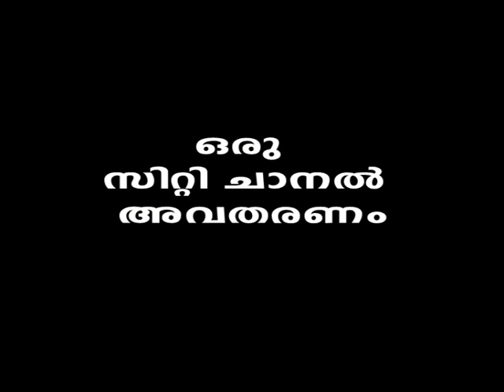208-RAMAYANA KATHAMRUTHAM EPISODE 8 PERIKAMANA SREEDHARAN NAMBOODIRI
Ramayana Kathamrutham , 8 out of 33 the episodes by Perikamana Sreedharan Namboodiri is a program,which includes talks on Ramayana harikatha , Ramayan parayan etc .This program has taken from City channel's daily ramayana series and has already been broad casting there parallelly.This humble attempt is to reach out the message of Ramayana to more viewers and to make them realise what our dharma really is and what Ramayana really aiming forward . രാമായണതത്വങ്ങളും രാമായണപാരായണവും ഉൾപ്പെടുത്തിയ രാമായണം പോലെ തന്നെ ലളിതമായ ഒരു ഉദ്യമമാണ് രാമായണ കഥാമൃതം എന്ന അവതരണം.രാമായണതത്വങ്ങളും രാമായണപാരായണവും ഉൾപ്പെടുത്തിയ രാമായണം പോലെ തന്നെ ലളിതമായ ഒരു ഉദ്യമമാണ് രാമായണ കഥാമൃതം എന്ന അവതരണം.